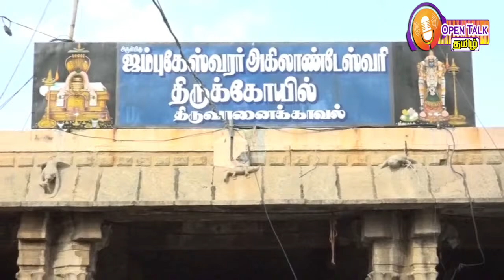pradosham |திருச்சி திருவானைக்காவல் பிரதோஷம் | thiruvanaikaval Temple pradosham |namma Trichy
ஆடி மாத பிரதோஷத்தையொட்டி திருவாணைக்காவல் ஜம்புகேசுவரர் ஆலயத்தில் இன்று (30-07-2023)  நந்தி பகவானுக்கு பல்வேறு அபிஷேகங்கள் செய்யப்பட்டது. அதன் வீடியோ தொகுப்பு..!

பெருந்திரளான பக்தர்கள் பங்கேற்று ஓம் நமச்சிவாயா என்ற பக்தி கோஷசத்துடன் தரிசனம். !

 pradosham |திருச்சி திருவானைக்காவல் பிரதோஷம் | thiruvanaikaval Temple aadi pradosham |namma Trichy